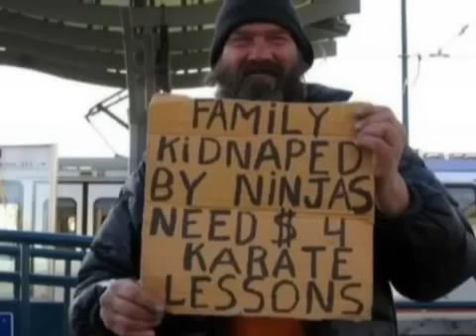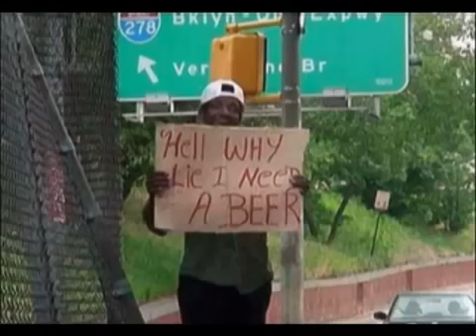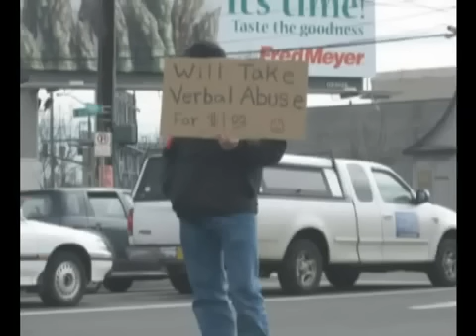Rucka Rucka Ali If Your White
RUCKA RUCKA ALI ROCKZ